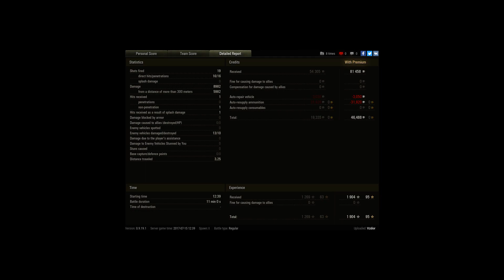Grille is not broken kappa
Player: Vzdor

6. battle on grille